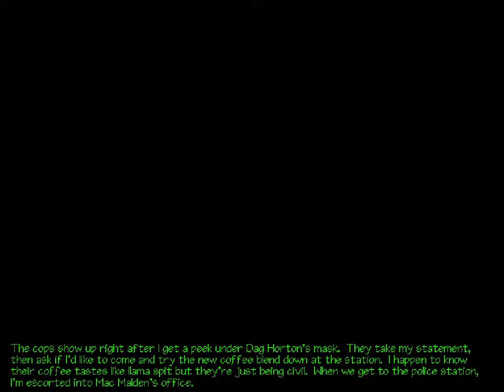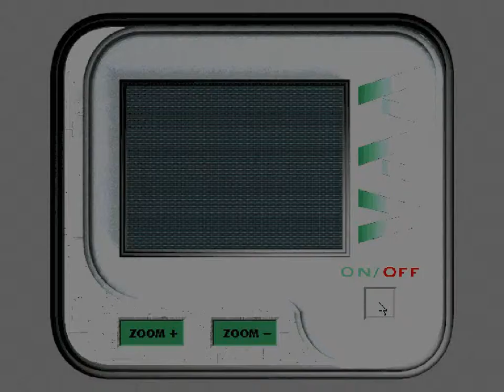Tex Murphy: Pandora Directive - 05 DAY 4 - Out of the Past